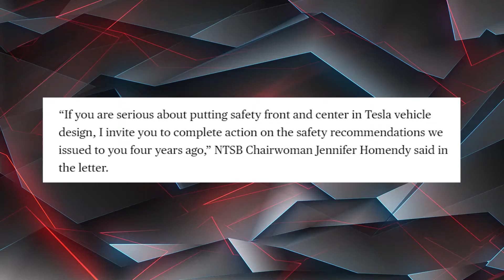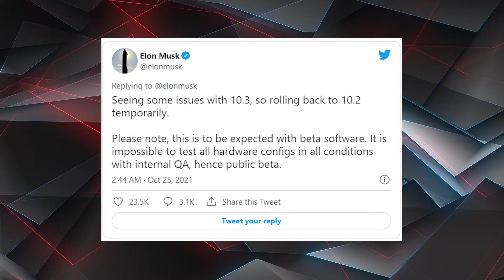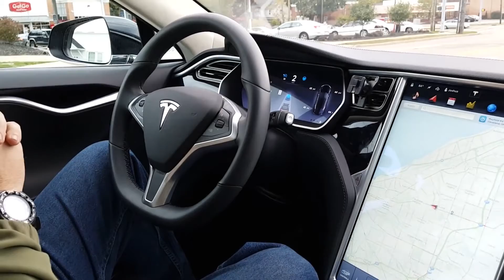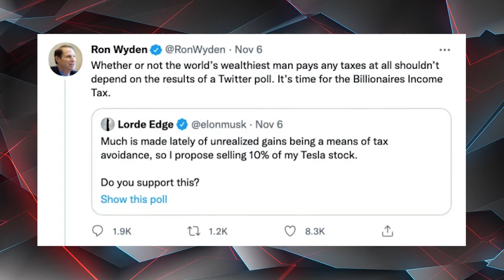Elon Musk IGNORED National Transportation Safety Rules.. Then This Happened!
Welcome back to Tech Craze.  Today on the channel, we are going to hear more about Elon Musk IGNORED National Transportation Safety Board! Refuses to change Tesla Autopilot. NTSB chairwoman Jennifer Homendy called the attention of Tesla CEO Elon Musk regarding TESLA’s advanced driver assistance system.

The National Transportation Safety Board is having some concerns that drivers might misuse Tesla’s auto-pilot system. In particular, the NTSB is concerned about Tesla’s “Full Self-Driving” software beta. Check this video out as we discuss Elon Musk IGNORED National Transportation Safety Board! Refuses to change Tesla Autopilot.